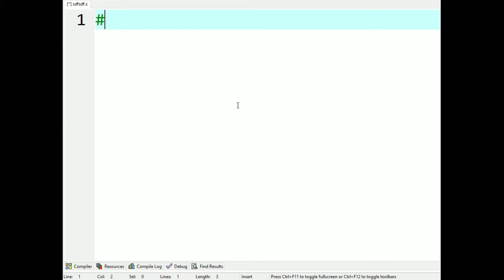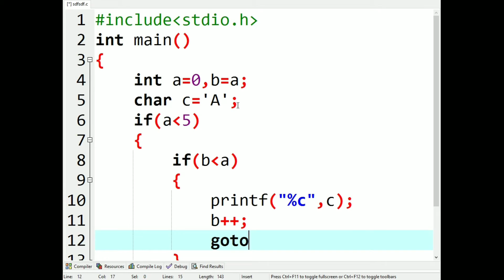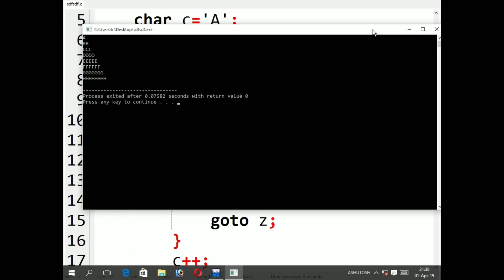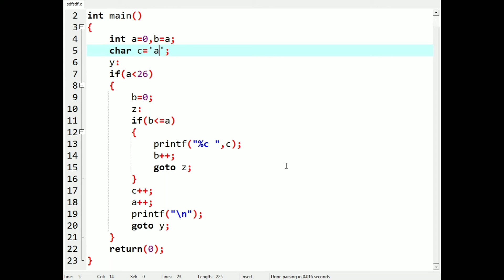How to write a program for print a alphabet pattern in C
In this video we discussed about how to write a program for print a alphabet letters pattern in C Programming language.